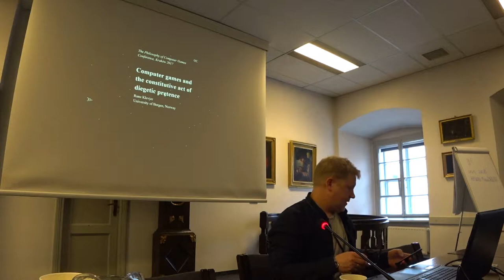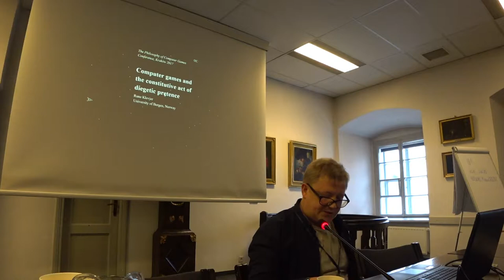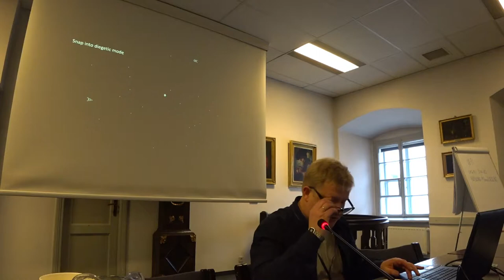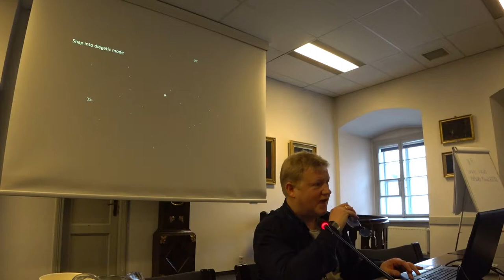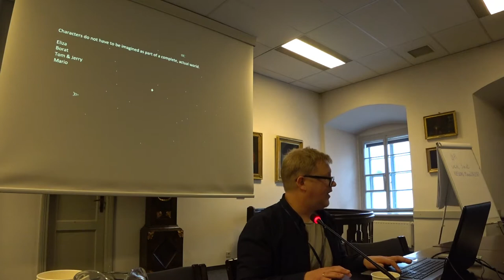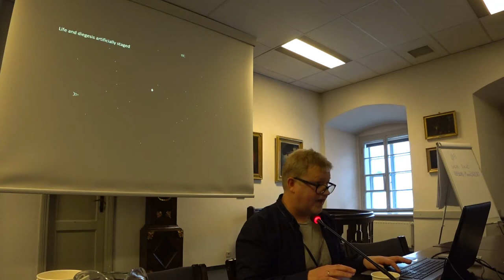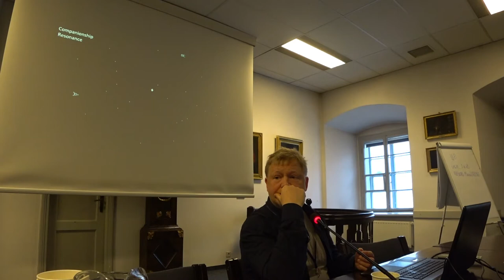POCG2017 Rune Klevjer – Told as True. Diegesis and diegetic characters in videogames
Presentations from the Philosophy of Computer Games Conference 2017 hosted by the Jagiellonian University in Krakow and organized by Game Research Centre (Faculty of Polish Studies), Centre for Advanced Studies in Humanities (Faculty of Polish Studies) and UJ Department of Games Technology (Faculty of Physics, Astronomy and Applied Computer Science), November 28 – December 1 2017.
The POCG conference is an annual, international academic event where scholars, students and game designers engage in philosophical discussions concerning issues raised by and with computer games. Website with programme and papers: 2017.gamephilosophy.org